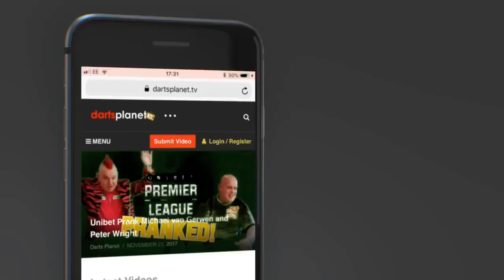WORLD DARTS CHAMPIONSHIP - IF YOU HAD £20 FREE BET TO BACK A PLAYER OUT OF TOP 16 - WHO WOULD IT BE?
If you had £20 as a FREE BET and had to place it on a player out of the TOP 16 in the World Darts Championship 2018 Who you you put your money on?

This is just a fun video and no realy mnoey involved, but the idea is to see what players we think could win the World's or have a great run.

dartsplanet.tv